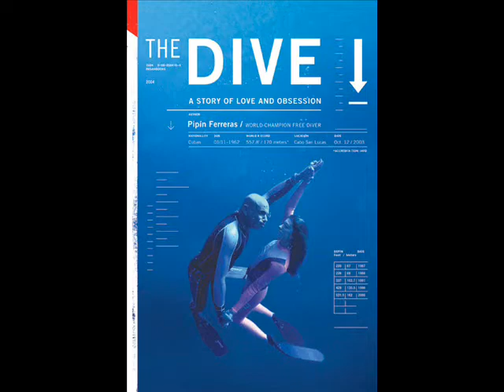The Dive Movie.wmv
Source: Variety July 1st, 2003:

"Twentieth Century Fox-based producer Barry Josephson has acquired the rights to "The Dive," the working title of the forthcoming autobiography from world champion freediver Francisco "Pipin" Ferreras. Story of "The Dive" will revolve around Ferreras' romance and marriage to Audrey Mestre, and her untimely death in October 2002. She died while attempting to break the world record off the coast of the Dominican Republic. Production entities involving Vin Diesel, Jennifer Lopez, and James Cameron have already expressed interest in the romance, which has been chronicled in Sports Illustrated and in the Miami Herald, among other pubs..."